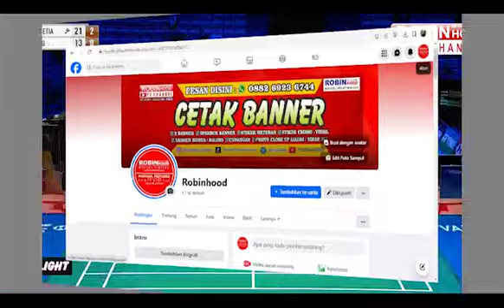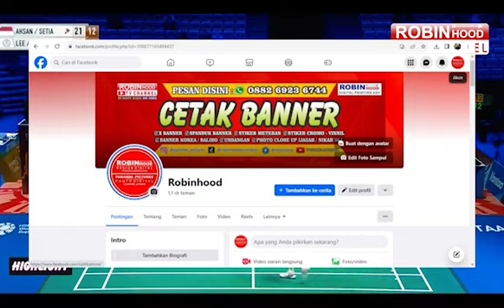Mohammad AHSAN/Hendra SETIAWAN 🇮🇩vs🇹🇼 LEE Jhe-Huei/YANG Po-Hsuan I Arctic Open 2023 Highlights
BWF MD R16 ❗🔥 I Mohammad AHSAN/Hendra SETIAWAN 🇮🇩vs🇹🇼 LEE Jhe-Huei/YANG Po-Hsuan arctic open | 2023 Terbaru  I 🔔🔔
Men's Doubles Badminton mohammadahsan hendrasetiawan LEE Jhe-Huei YANG Po-Hsuan